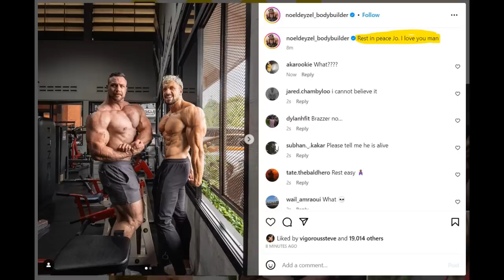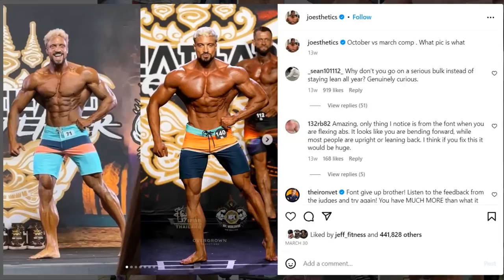Why Joesthetics (Jo Lindner) Passed Away?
Joesthetics (Jo Lindner) passed away in Dubai, from a heart attack.